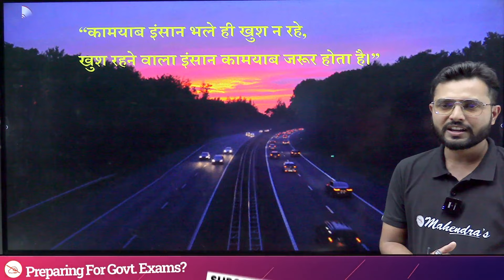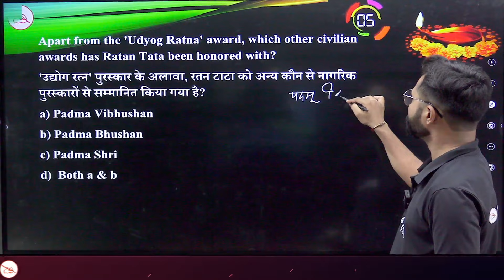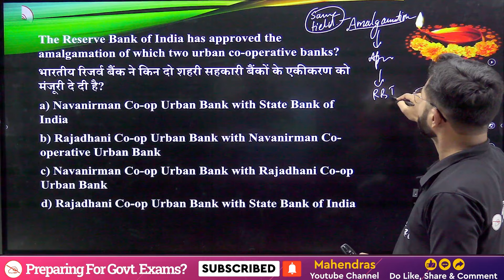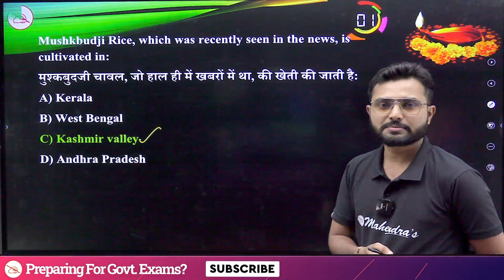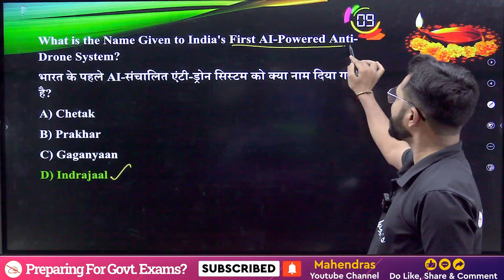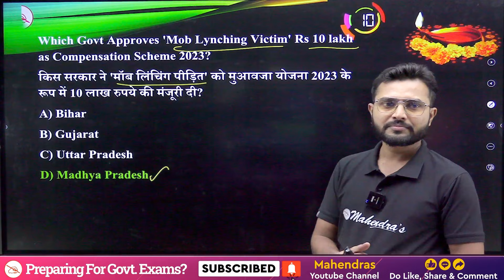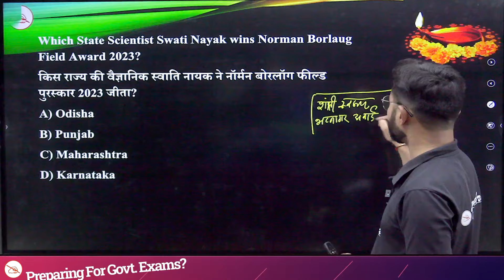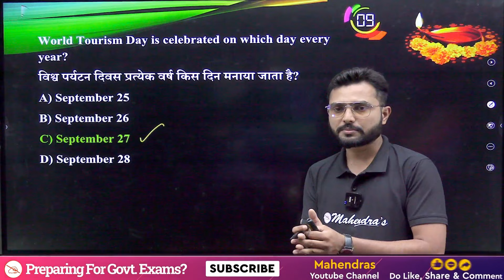August & September 2023 Current Affairs | Monthly Current Affairs 2023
"Stay ahead with the latest happenings around the globe! Welcome to our monthly series on 'August & September 2023 Current Affairs.' In this comprehensive video, we bring you a detailed roundup of the most significant events, developments, and news stories from August and September 2023. Whether you're preparing for competitive exams, interviews, or simply want to stay informed, this video is your one-stop source for all essential current affairs updates.

🌍 What's covered in this edition:

International news and geopolitical developments
Economic updates and market trends
Noteworthy events in politics and governance
Scientific breakthroughs and technological advancements
Environmental concerns and climate change updates
Cultural and sports highlights from around the world
🎯Boost your preparation by joining upcoming Online Batches November 2023 (Book Demo)